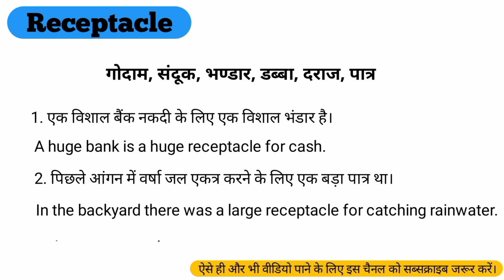Receptacle word meaning in hindi।।Receptacle ka hindi meaning kya hai।।Receptacle vocabulary word।।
Receptacle word meaning
Receptacle vocabulary word
Receptacle ka hindi matlab kya hota hai
Receptacle vocabulary
Receptacle ka meaning kya hai
what is the meaning of receptacle